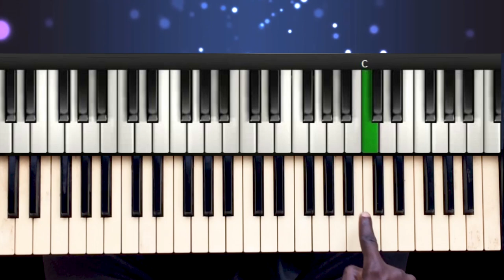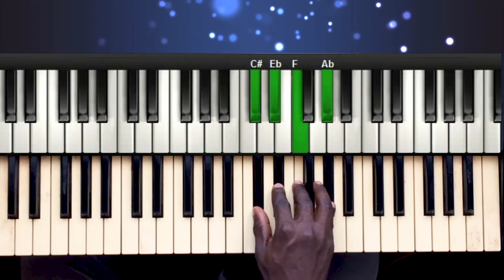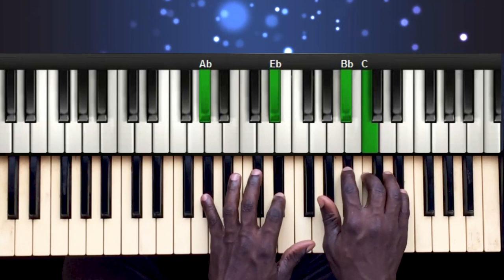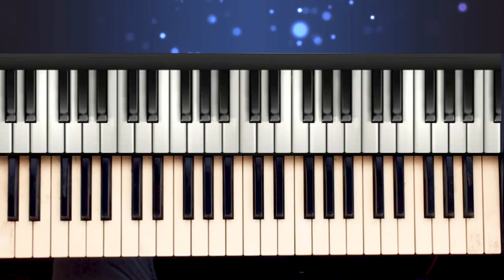Ancient Of Days Piano Tutorials Remix Ron kenoly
A complete video tutorials of Ancient Of Days Piano Tutorials Remix Ron kenoly
For Free lessons REGISTER ON MYWEBSITE